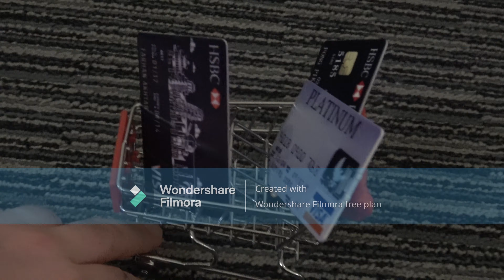AliExpress October 2024 Mini Haul UNBOXING!!!